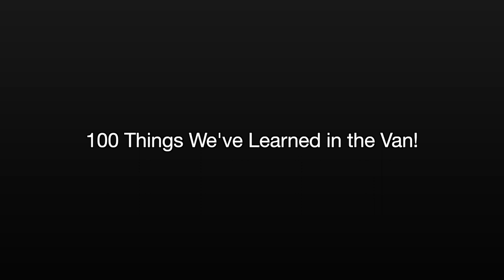100 Things We Learned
We've been living in our Winnebago Solis since September 2021! So today we thought we'd list 100 things we have learned while living in a van.